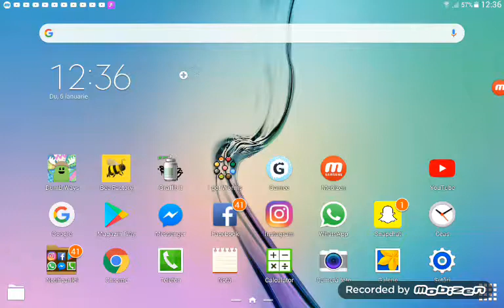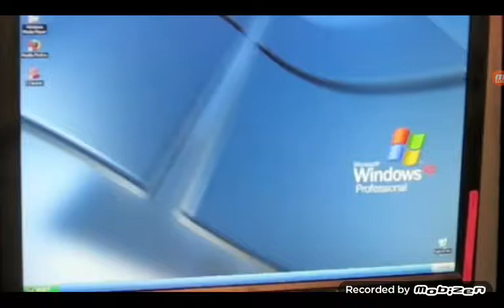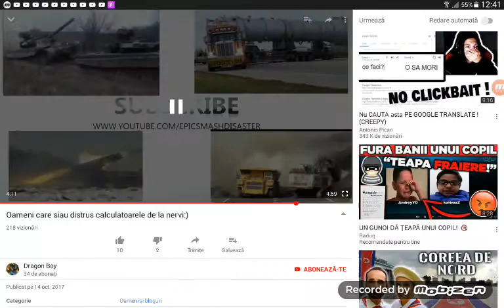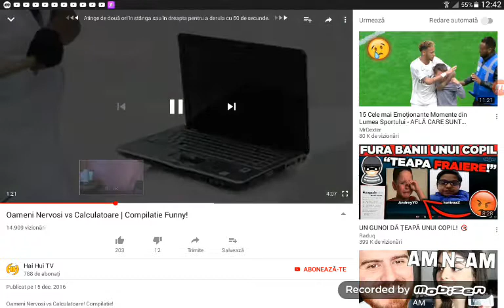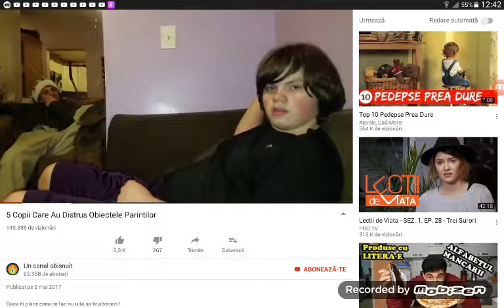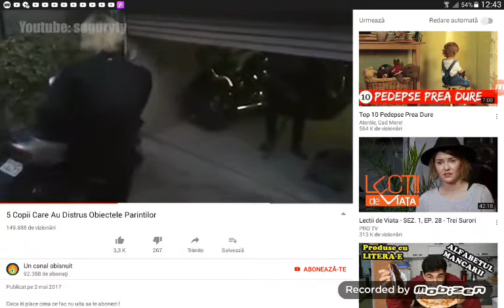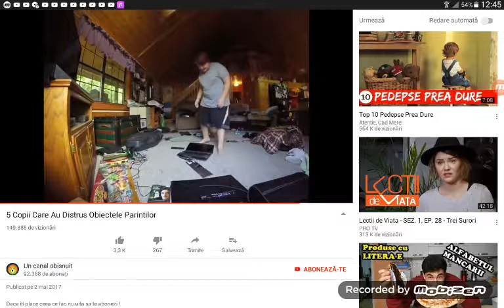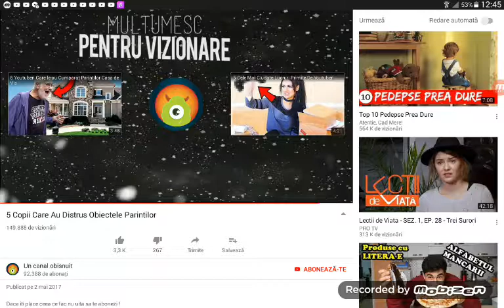Reactionez la oameni nervoși vs calculatoare